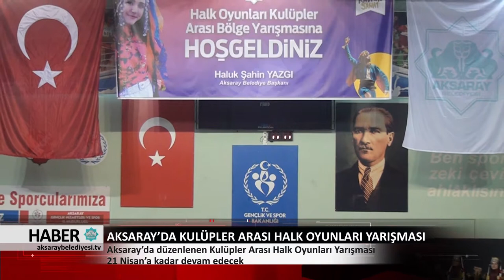20.04.2018 HABER BÜLTENİ